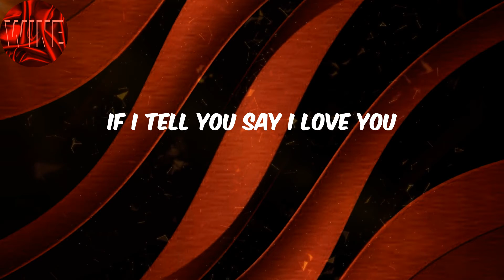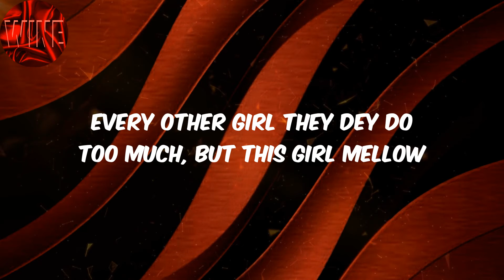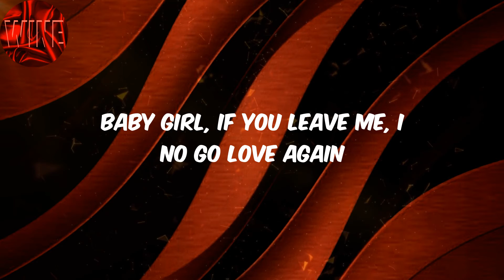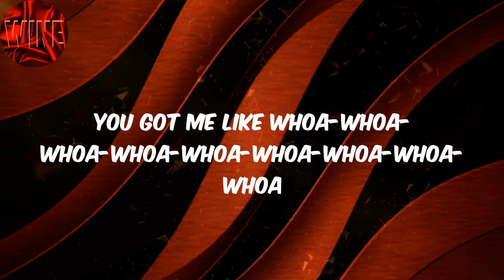(Lyrics) Rema - Calm Down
Lyrics:
(Vibez)
Another banger